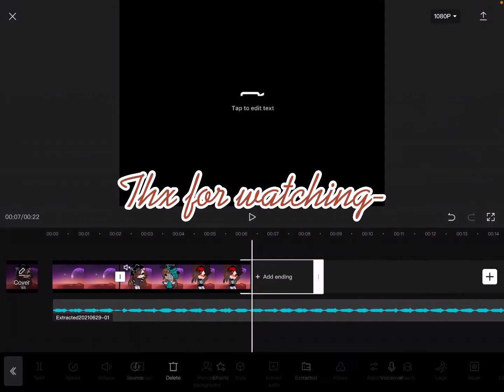BLOODPOP Meme // Animation Meme